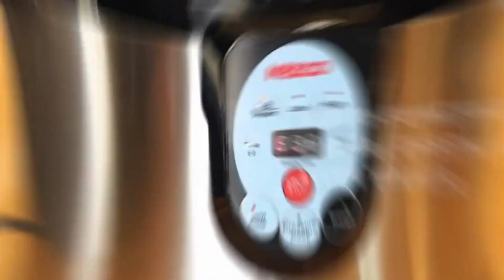Best Kitchen Gadgets Amazon Useful Kitchen Products